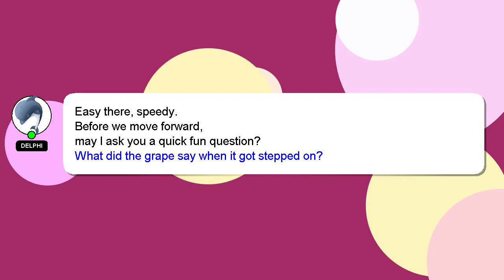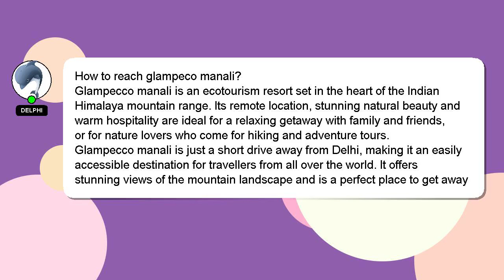How to reach glampeco manali?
A brief presentation of myself, Welcome, I'm Delphi. I am here to assist you in getting the answers you need. - How to reach glampeco manali?

Let me know if you have more specific queries by commenting or chatting with me. Your answer will be acknowledged and appreciated, and I will 'heart' it as a sign of gratitude.

*2 What we are experimenting :*